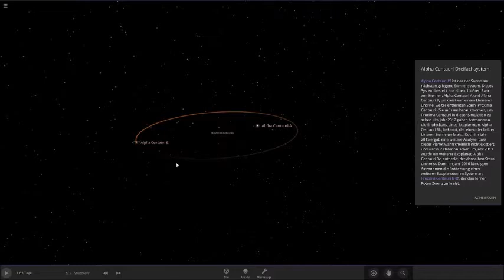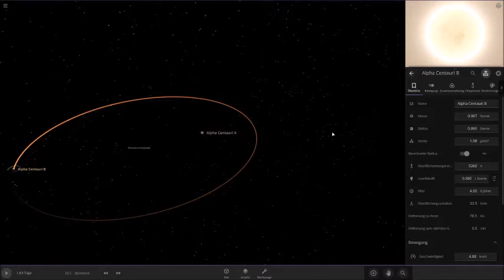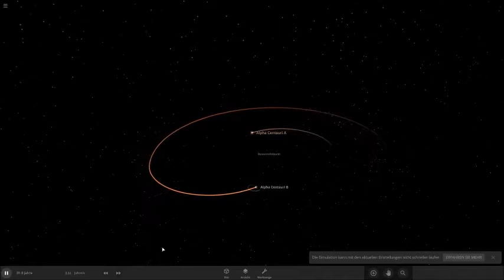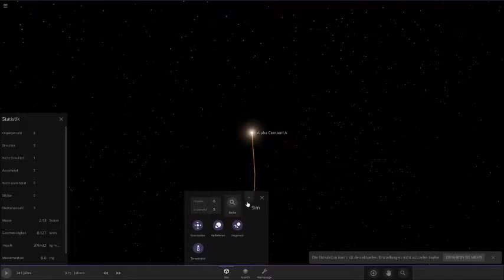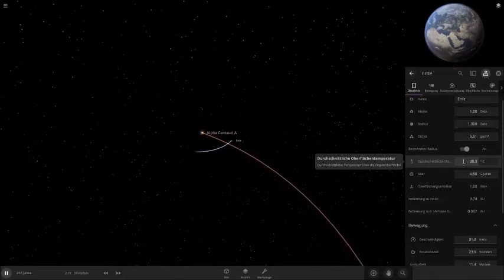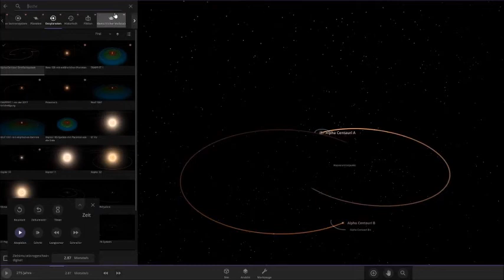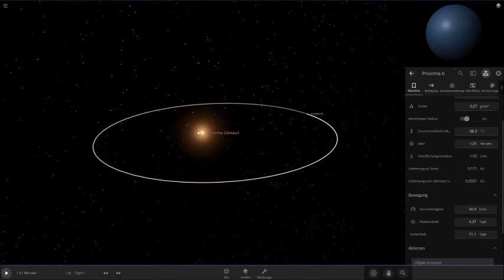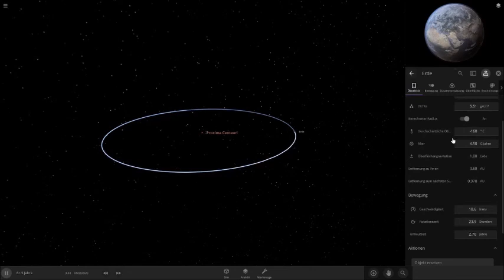Alpha Centauri mit Universe Sandbox 2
Alpha Centauri ist ein Dreifachsternsystem, aus 2 Sonnenähnlichen Sternen und einem Roten Zwerg (Proxima Centauri).
Hier wird einiges über den Sternsystem erklärt und auch einige Vergleiche herangezogen mithilfe unserer Erde.